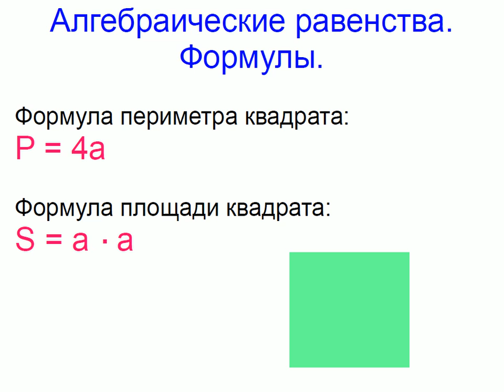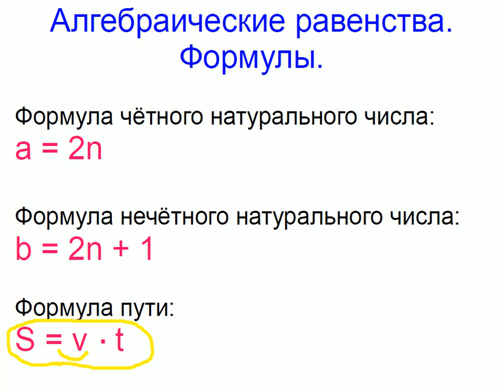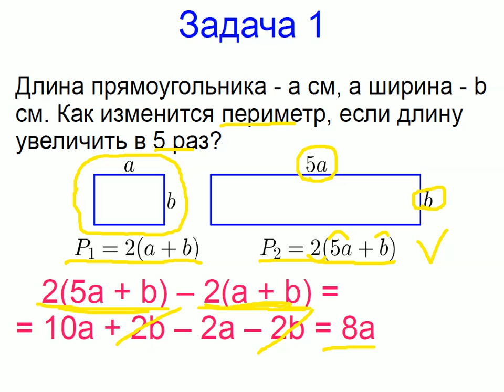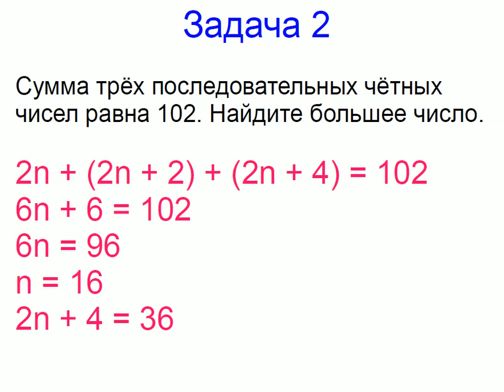Меташкола. Алгебра 7 класс 3 серия. Алгебраические равенства,формулы; задачи.